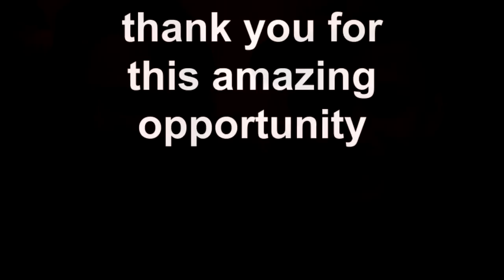A rose for the director Mr Zsolt Bacs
this video was taken at the peak party , the half way point of the filming of the child. Zsolt speaks of Christian as his greatest discovery...a special thanks to the whole crew in Germany ...you will always be our family:)